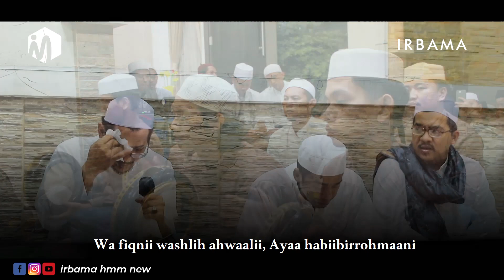FULL MAULID DIBA HABIB ABDULLAH BIN ALI AL ATHOS DI JATIWARINGIN